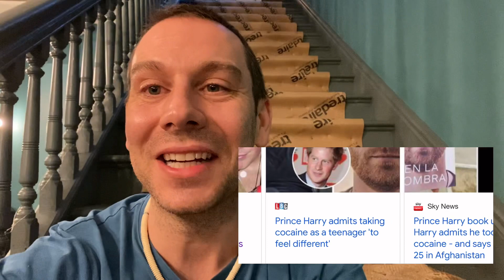Kokaina. Anglicy po prostu to kochaja